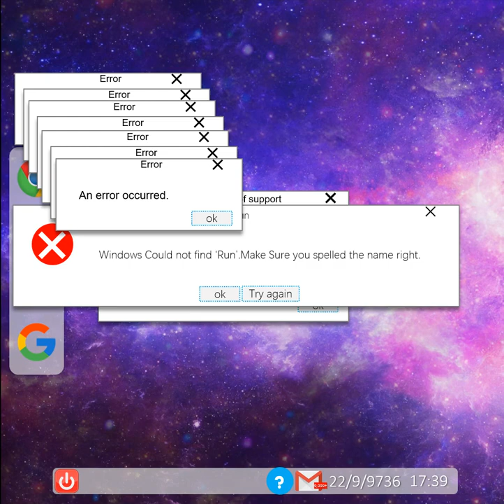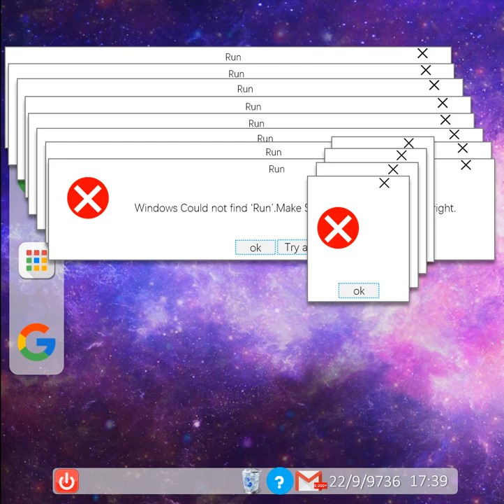Chrome OS v24.01 Crazy Error